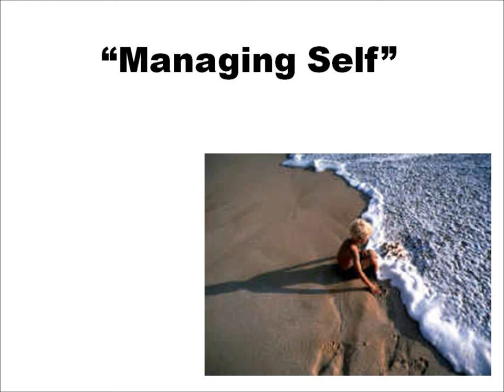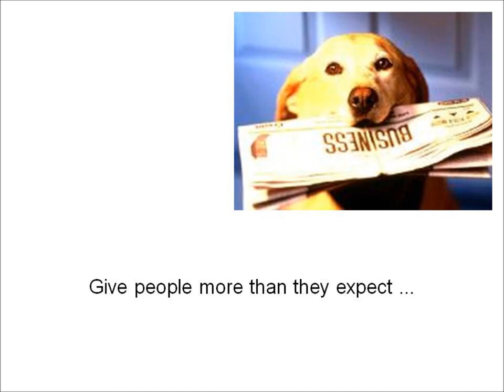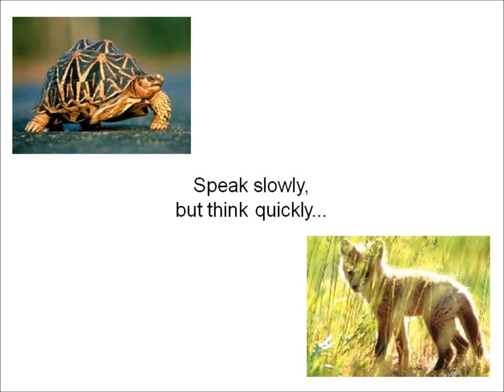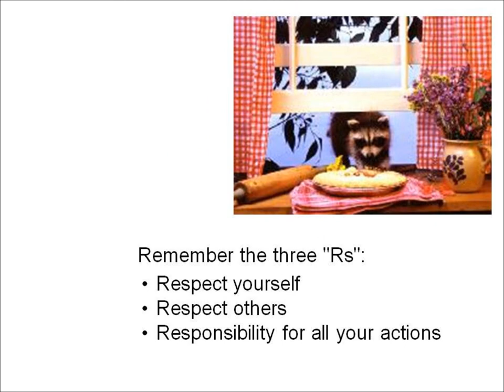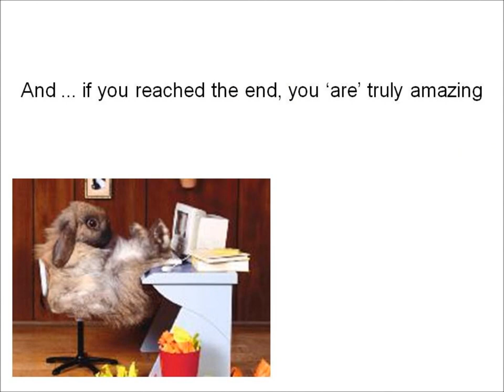Managing Self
Some basic guidelines we should try to apply every day ...